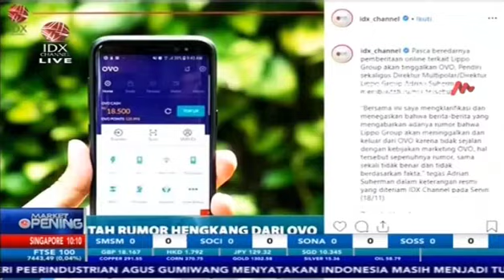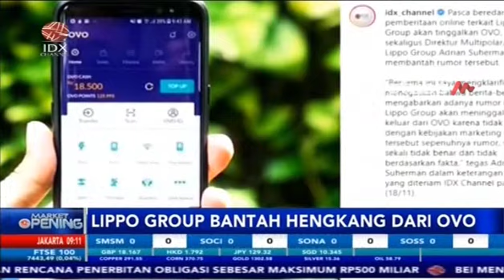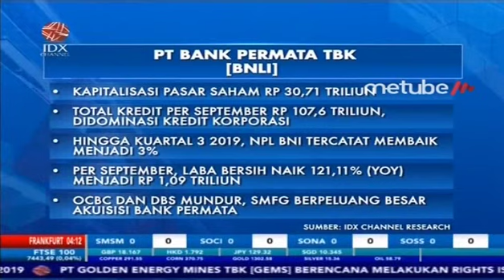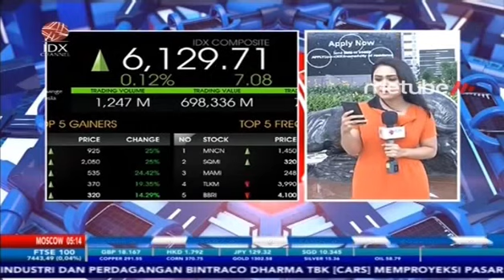BANTAH RUMOR HENGKANG DARI OVO, INI KLARIFIKASI LIPPO GROUP - TOP FEEDS